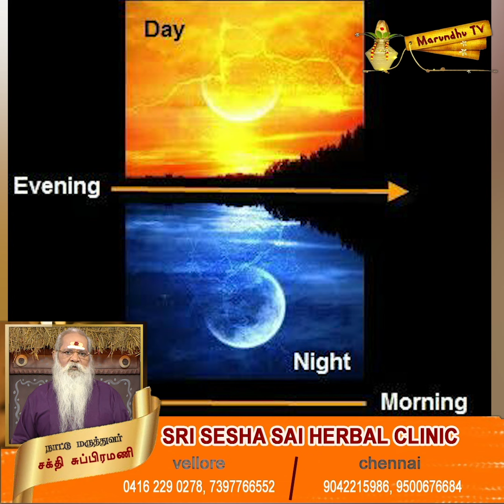ஏப்பம், இரும்பல் தொல்லை தீர எளிய வீட்டு வைத்தியம்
marundhutv